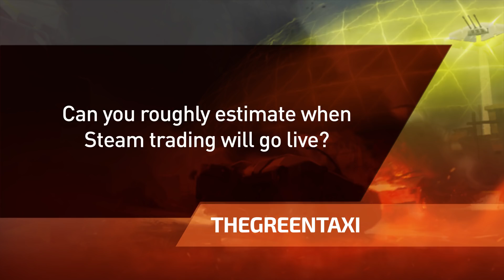Dirty Bomb: Fixes & Contract Updates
We've made some tweaks to Contracts and added a few other fixes too..